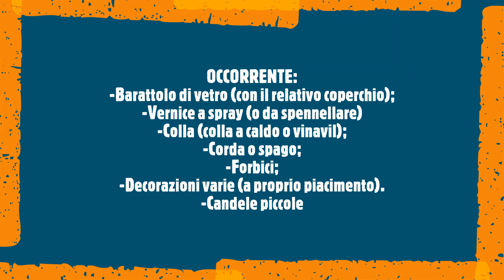Come decorare barattoli di vetro *giochi per bambini*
Come realizzare dei portacendele con dei barattoli di vetro
A cura degli operatori volontari della biblioteca Pasolini